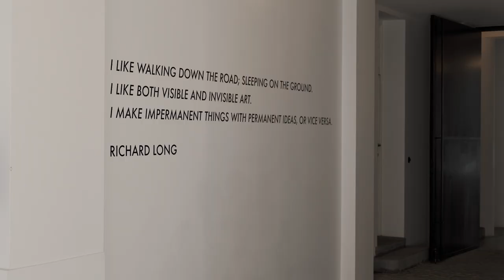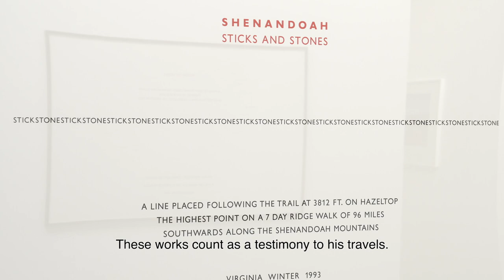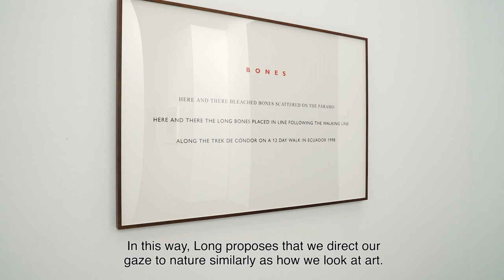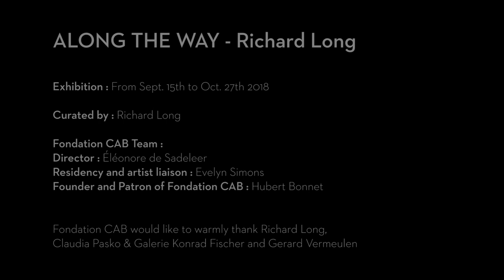ALONG THE WAY — RICHARD LONG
Fondation CAB is delighted to present Along the Way, a solo exhibition dedicated to British artist Richard Long and the first in Belgium in over forty years.